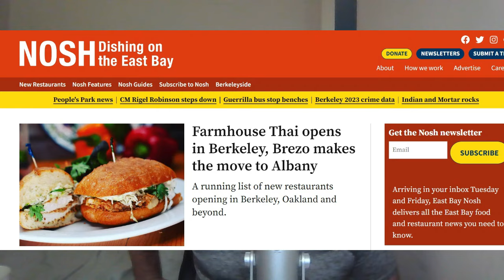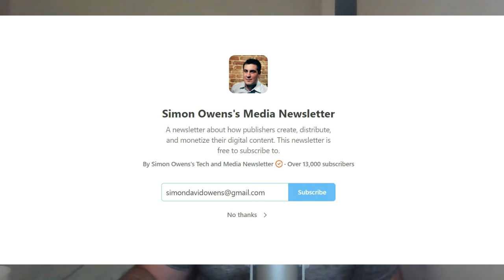How Cityside built a sustainable model for local news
It’s no secret that local journalism has struggled since the Great Recessions, with hundreds of newspapers shuttering and thousands of reporters losing their jobs. Over the past few years, entrepreneurs have launched dozens of local news startups to help fill in the gap, but there’s still an ongoing debate as to whether local news should be a for-profit or nonprofit industry.

Berkeleyside is one of the few organizations that has tried both models. For the first several years of its existence, it was a for-profit entity, but then in 2019 its founders switched it over to a nonprofit model, and it’s since expanded into three separate verticals that cover the bay area, with a fourth launch planned for 2024.

In an interview, co-founder Lance Knobel walked me through how Berkeleyside came to be, why it switched to a nonprofit model, and how it generates revenue through a combination of grants, memberships, sponsorships, and large donations.